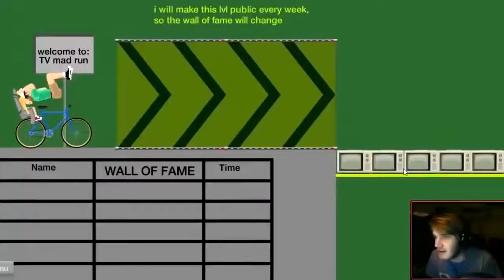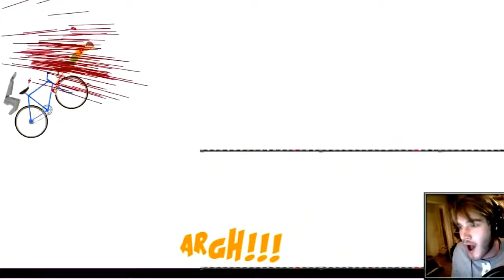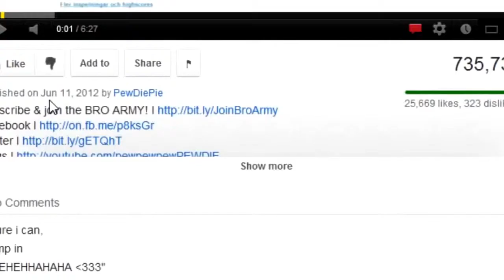HAPPY WHEELS - FUNNY MOMENTS MONTAGE #3